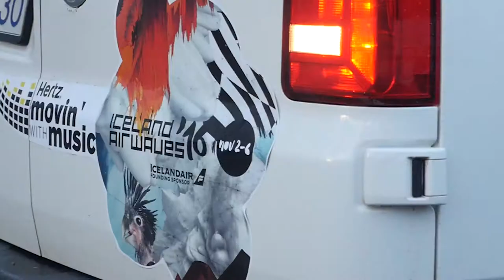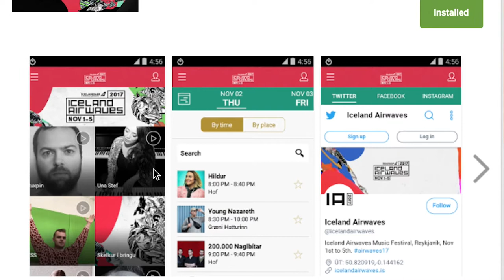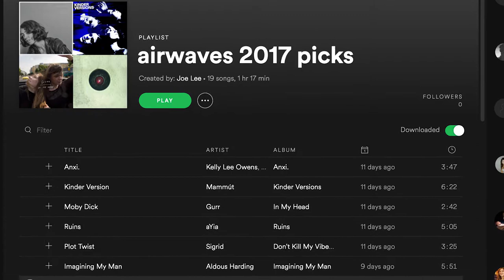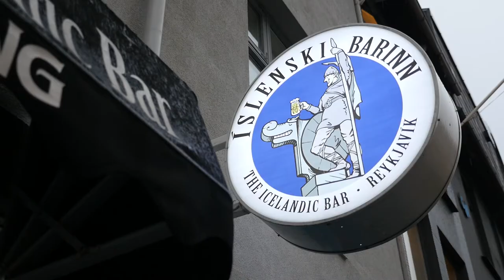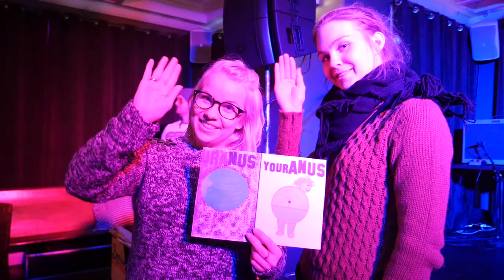Iceland Airwaves Tips and music festival survival guide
Coming to Iceland Airwaves tips? Make the most of the festival with these hints, tips, insiders guide and money saving tips!

Keep an eye out on this!

- iceland duty free